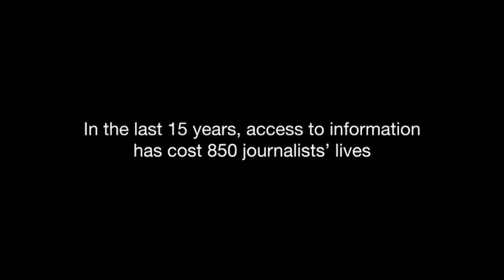REPORTERS WITHOUT BORDERS "the tourists"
Commercial
Directed by : Waverly
Edited by : Françoise Lafon
Production : Les Télécréateurs